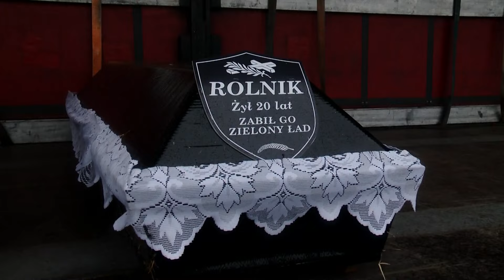Informacje Telewizja Republika 22-02-2024 godz.: 18:00 | TV Republika